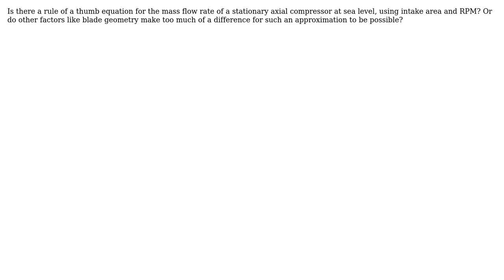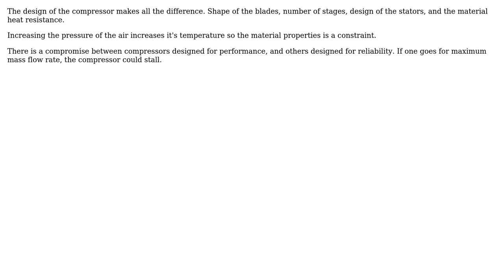Engineering: Is there a way to calculate mass flow rate of an axial compressor? (2 Solutions!!)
Engineering: Is there a way to calculate mass flow rate of an axial compressor?

With thanks & praise to God, and with thanks to the many people who have made this project possible! | Content (except music & images) licensed under CC BY-SA | Music | Images & others | With thanks to user mart user kamran user Francis L. and the Stack Exchange Network Trademarks are property of their respective owners. You are responsible for your own actions.